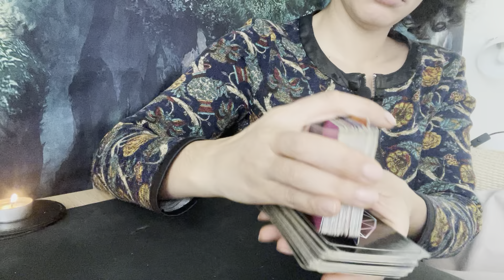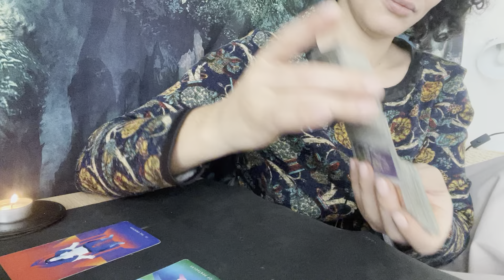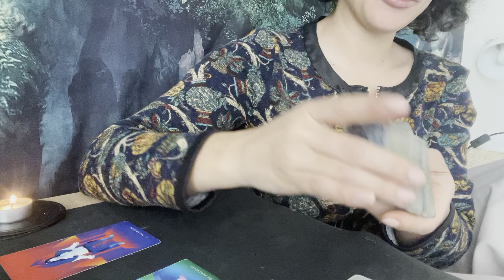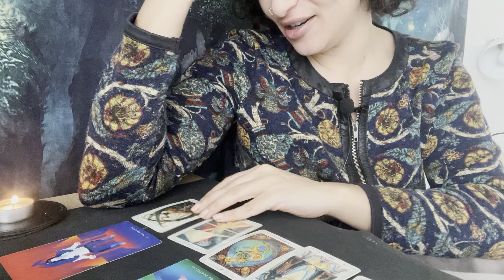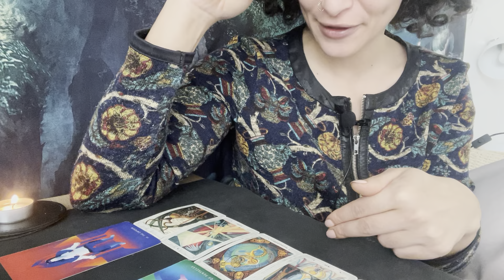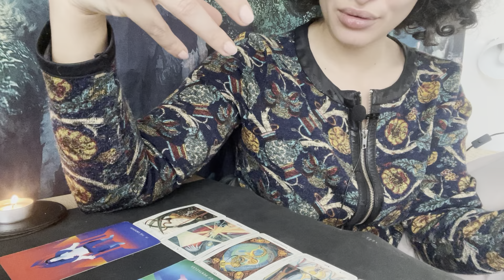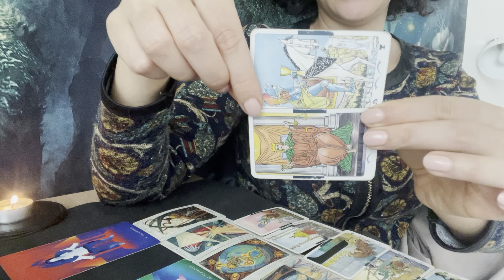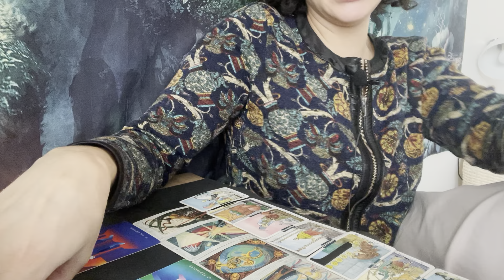Virgo weekly Reading 18-24 December 🎄